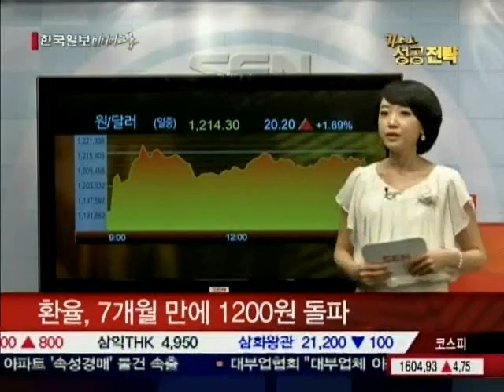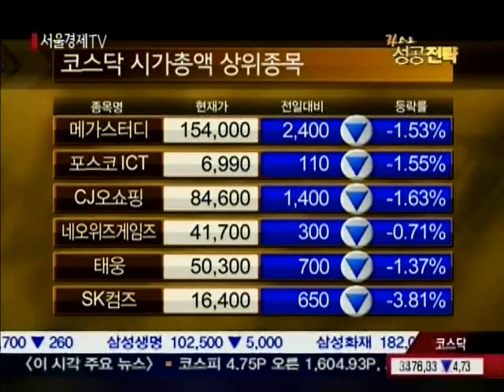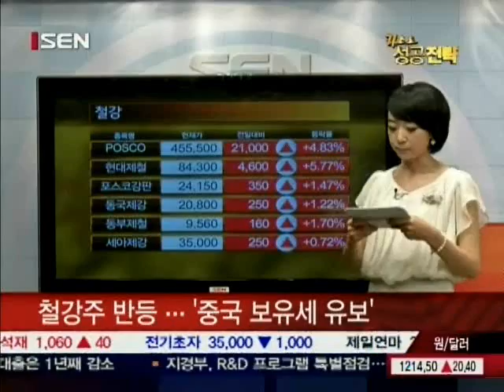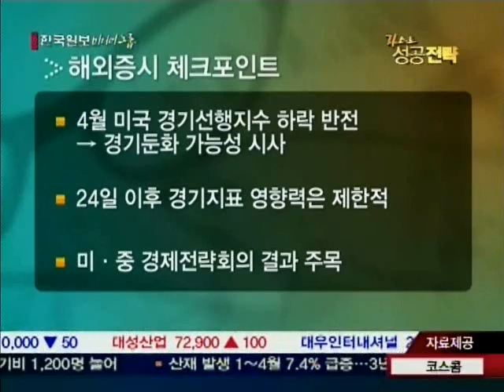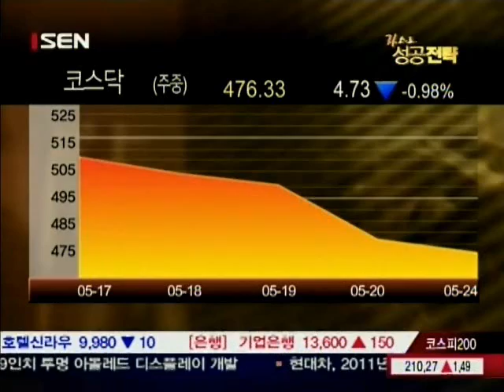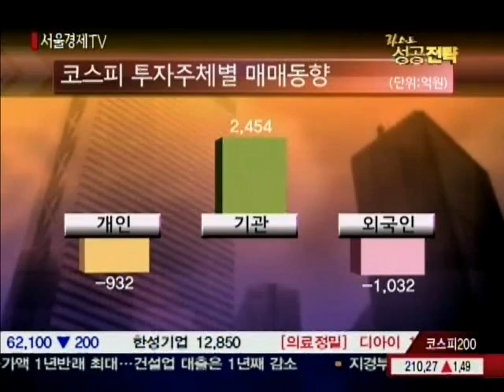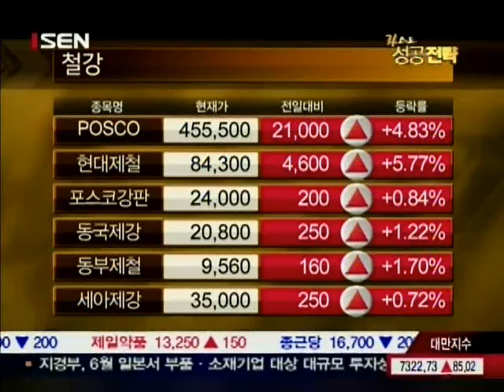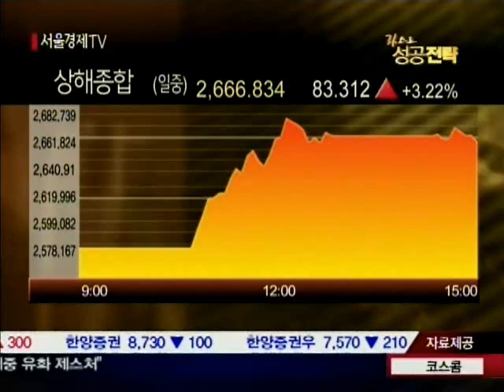20100524_라스트 성공전략_2_49회